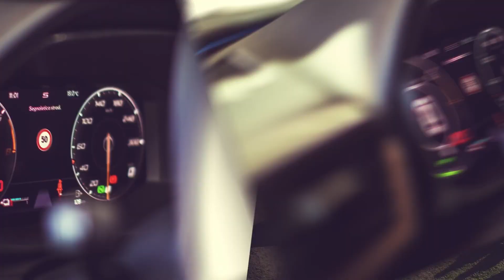Borgo a Mozzano si ‘riprende’ Halloween: nuovo nome per l’evento del 31 ottobre